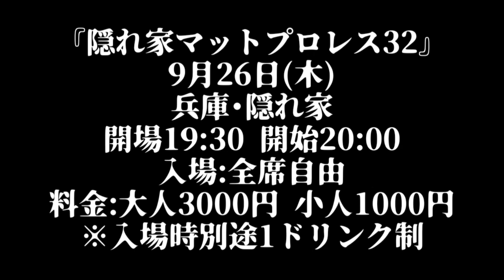『隠れ家マットプロレス32』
2024年9月26日（木）
19時半開場 20時開始
兵庫・隠れ家（旧ノーベル商店劇場）
入場:全席自由
料金:一般3000円 小人1000円
※入場時別途1ドリンク制
《対戦カード》
第1試合15分1本勝負
守屋博昭 vs めでタイガーマスク

第2試合15分1本勝負
ブランカ真帆 vs ぽっぽちゃん

第3試合時間無制限1本勝負
全選手参加道頓堀プロレスオールスターバトルロイヤル

進行:寺井理事長
解説:空牙